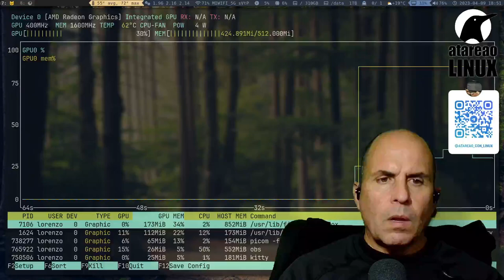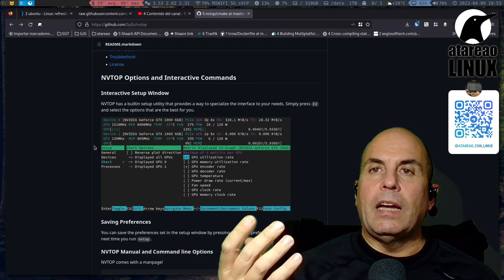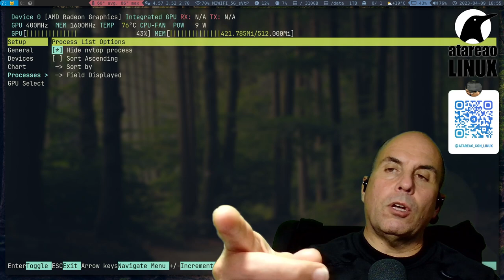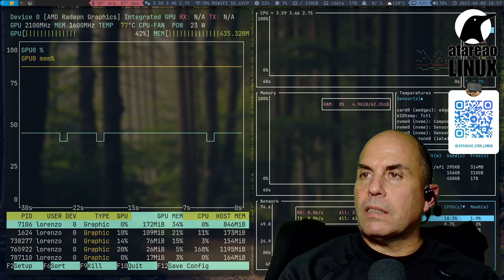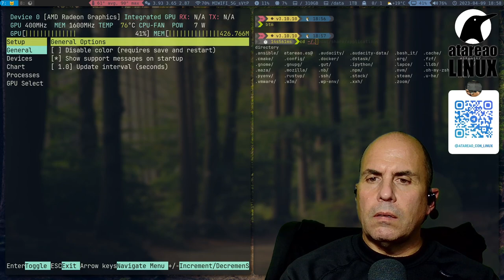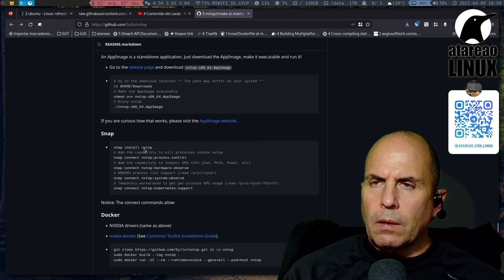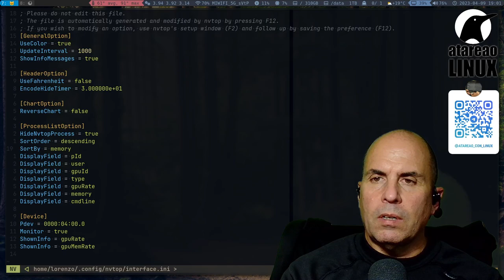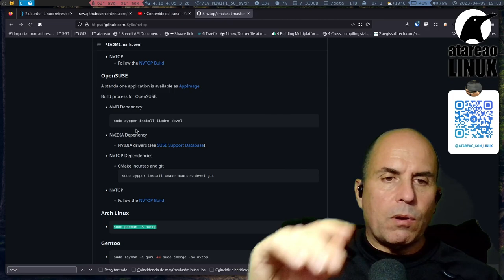nvtop el top para tarjetas gráficas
En otros muchos vídeos he mostrado como podías en linux obtener información de la cpu y de otros procesos que corrían en tu máquina, pero ¿que hay de la información de la tarjeta gráfica? Para esto tenemos nvtop, una herramienta que te muestra precisamente esa información